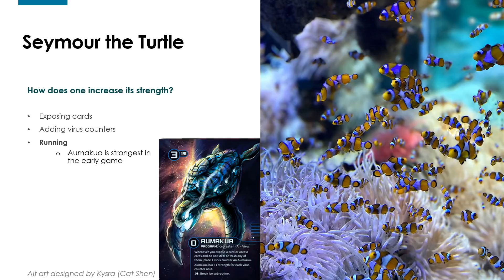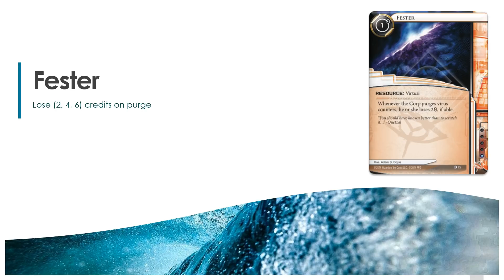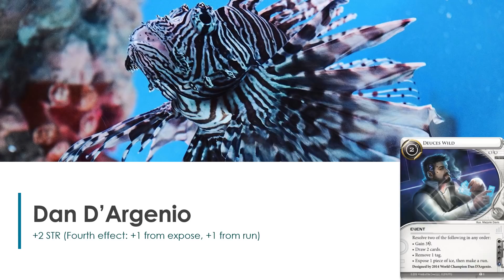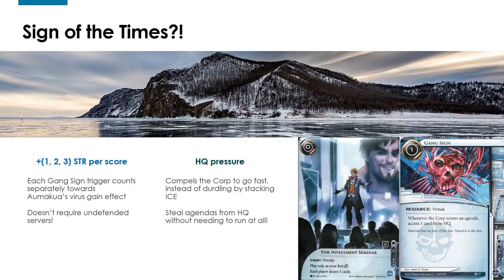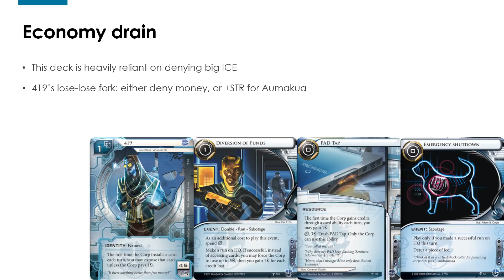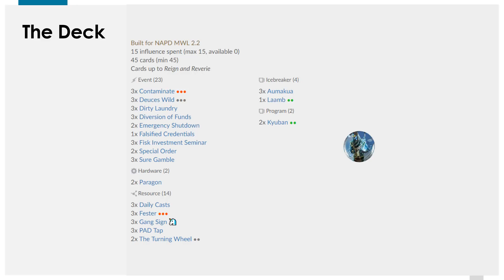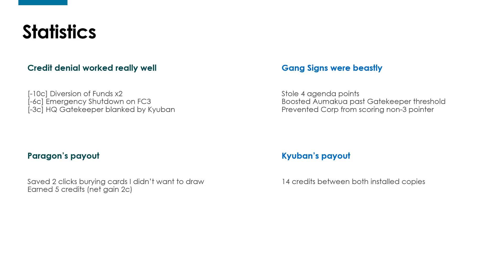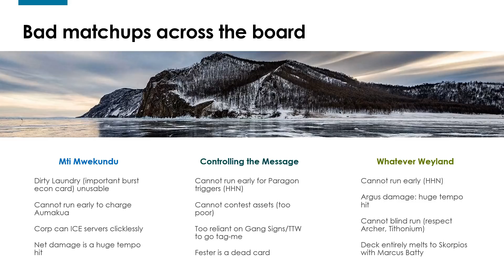Android Netrunner: THE TURTLE THAT COULD